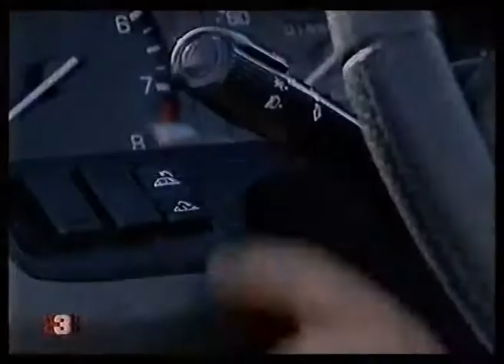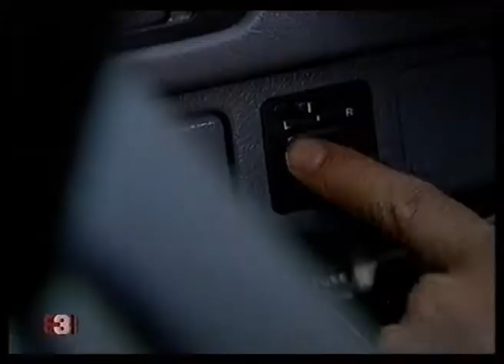92 06 06 Rover 200 Cabrio